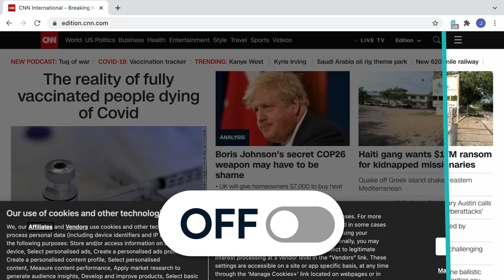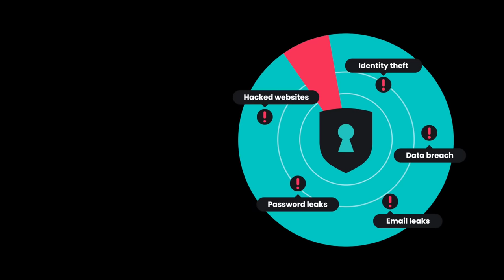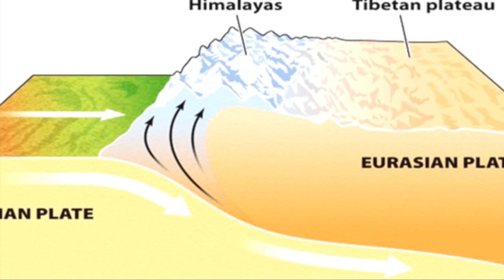The Earth is Doing What?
Today's Tinfoil Tuesday sees a man tell us that plate tectonics is ridiculous, and that the Earth is somehow expanding!  Evidence I hear you ask? Well let's find out.